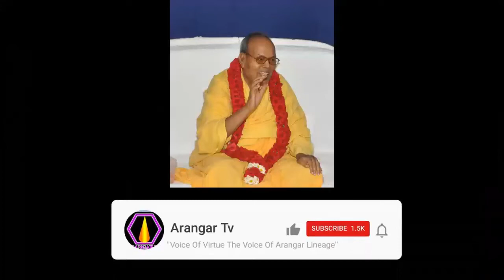தமில் நாட்டை யார் ஆளப் போகிறார்கள்?